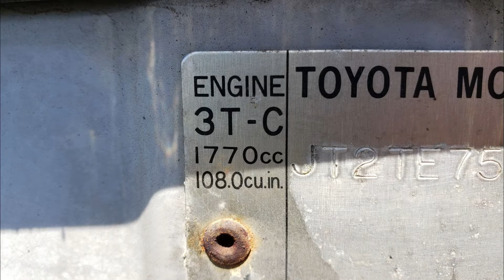Junked Toyota Corolla SR5 Liftback 1982 Slideshow